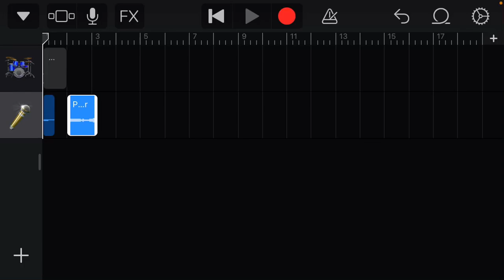just a autotuned obama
audio belongs to its original owners
including popular news systems and obama (of course)